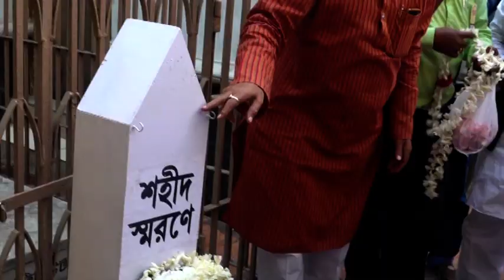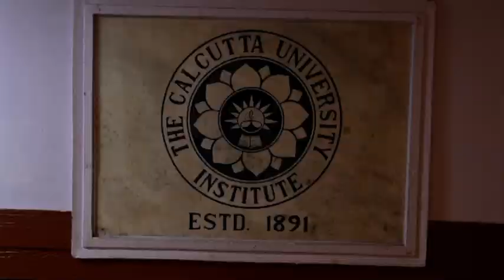PDS 20th Foundation Day Prof Partha Chatterjee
Seminar on ‘citizenship act: Religious Division’ On 21 February ’20, 20th Foundation Day of Party For Democratic Socialism -PDS
Speech By Prof Partha Chatterjee